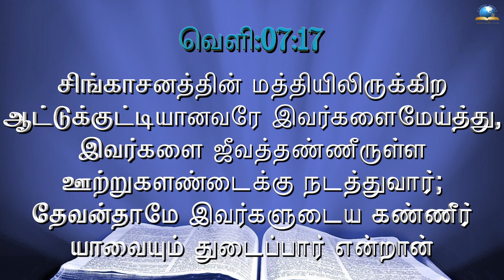இன்றைய வசனம் [24/04/2022] - Today Bible - Tamil Bible Verse